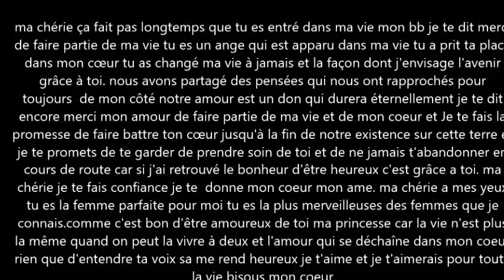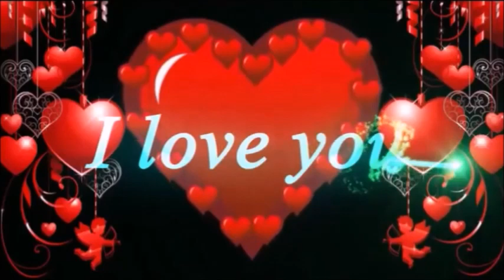ce message c est pour la femme de ma vie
ma chérie ça fait pas longtemps que tu es entré dans ma vie mon bb je te dit merci de faire partie de ma vie tu es un ange qui est apparu dans ma vie tu a prit ta place dans mon cœur tu as changé ma vie à jamais et la façon dont j'envisage l'avenir grâce à toi. nous avons partagé des pensées qui nous ont rapprochés pour toujours  de mon côté notre amour est un don qui durera éternellement je te dit encore merci mon amour de faire partie de ma vie et de mon cœur et Je te fais la promesse de faire battre ton cœur jusqu'à la fin de notre existence sur cette terre et je te promets de te garder de prendre soin de toi et de ne jamais t'abandonner en cours de route car si j'ai retrouvé le bonheur d'être heureux c'est grâce a toi. ma chérie je te fais confiance je te  donne mon cœur mon âme. ma chérie a mes yeux tu es la femme parfaite pour moi tu es la plus merveilleuses des femmes que je connais.comme c'est bon d'être amoureux de toi ma princesse car la vie n'est plus la même quand on peut la vivre à deux et l'amour qui se déchaîne dans mon cœur rien que d'entendre ta voix sa me rend heureux je t'aime et je t'aimerais pour toute la vie bisous mon cœur